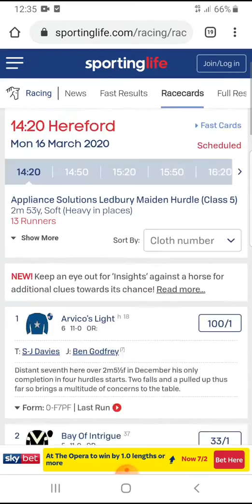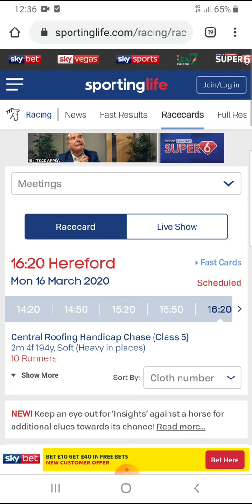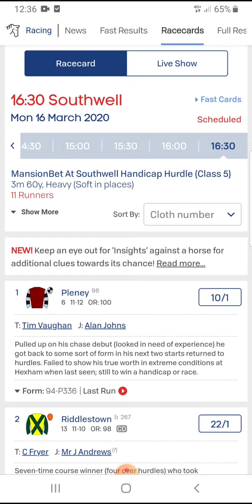Betfair Day 16 - Bank Recovery + Lay Selections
Recovery mission to get back to three equall banks of £200